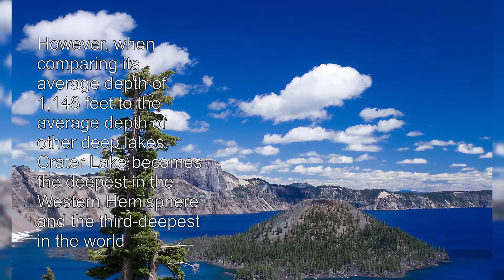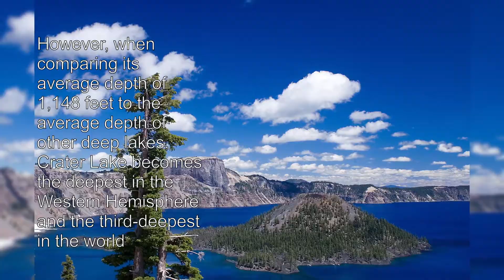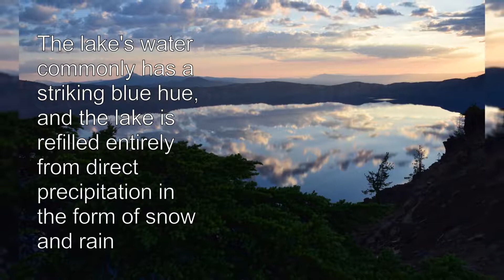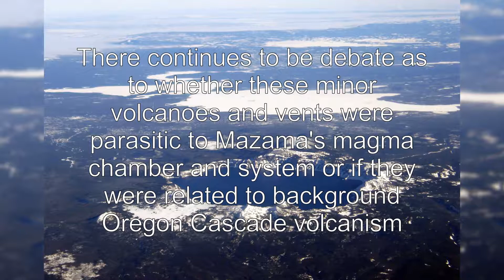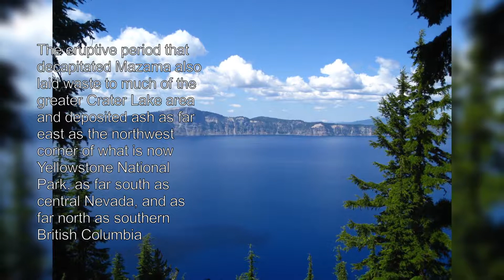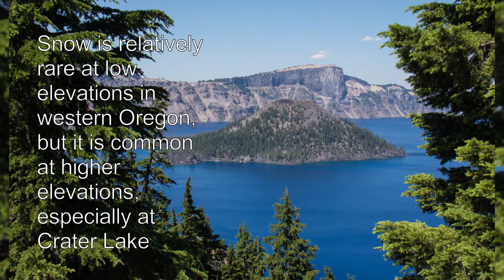American National Park Crater Lake | Southern Oregon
Crater Lake National Park is an American national park located in southern Oregon.

Established in 1902, Crater Lake is the fifth-oldest national park in the United States and the only national park in Oregon.

The park encompasses the caldera of Crater Lake, a remnant of a destroyed volcano, Mount Mazama, and the surrounding hills and forests.

The lake is 1,949 feet deep at its deepest point, which makes it the deepest lake in the United States, the second-deepest in North America and the ninth-deepest in the world.

Crater Lake is often referred to as the seventh-deepest lake in the world, but this former listing excludes the approximately 3,000-foot depth of subglacial Lake Vostok in Antarctica, which resides under nearly 13,000 feet of ice, and the recent report of a 2,740-foot maximum depth for Lake O'Higgins/San Martin, located on the border of Chile and Argentina.

However, when comparing its average depth of 1,148 feet to the average depth of other deep lakes, Crater Lake becomes the deepest in the Western Hemisphere and the third-deepest in the world.

The impressive average depth of this volcanic lake is due to the nearly symmetrical 4,000-foot-deep caldera formed 7,700 years ago during the violent climactic eruptions and subsequent collapse of Mount Mazama and the relatively moist climate that is typical of the crest of the Cascade Range.

The caldera rim ranges in elevation from 7,000 to 8,000 feet .

The United States Geological Survey benchmarked elevation of the lake surface is 6,178 feet .

The national park encompasses 183,224 acres .

Crater Lake has no streams flowing into or out of it.

All water that enters the lake is eventually lost from evaporation or subsurface seepage.

The lake's water commonly has a striking blue hue, and the lake is refilled entirely from direct precipitation in the form of snow and rain.

Volcanic activity in this area is fed by subduction off the coast of Oregon as the Juan de Fuca Plate slips below the North American Plate .

Heat and compression generated by this movement has created a mountain chain topped by a series of volcanoes, which together are called the Cascade Range.

The large volcanoes in the range are called the High Cascades.

However, there are many other volcanoes in the range as well, most of which are much smaller.

About 400,000 years ago, Mount Mazama began its existence in much the same way as the other mountains of the High Cascades, as overlapping shield volcanoes.

Over time, alternating layers of lava flows and pyroclastic flows built Mazama's overlapping cones until it reached about 11,000 feet in height.

As the young stratovolcano grew, many smaller volcanoes and volcanic vents were built in the area of the park and just outside what are now the park's borders.

Chief among these were cinder cones.

Although the early examples are gone—cinder cones erode easily—there are at least 13 much younger cinder cones in the park, and at least another 11 or so outside its borders, that still retain their distinctive cinder cone appearance.

There continues to be debate as to whether these minor volcanoes and vents were parasitic to Mazama's magma chamber and system or if they were related to background Oregon Cascade volcanism.

After a period of dormancy, Mazama became active again.

Then, around 5700 BC, Mazama collapsed into itself during a tremendous volcanic eruption, losing 2,500 to 3,500 feet in height.

The eruption formed a large caldera that, depending on the prevailing climate, was filled in about 740 years, forming a beautiful lake with a deep blue hue, known today as Crater Lake

The eruptive period that decapitated Mazama also laid waste to much of the greater Crater Lake area and deposited ash as far east as the northwest corner of what is now Yellowstone National Park, as far south as central Nevada, and as far north as southern British Columbia.

It produced more than 150 times as much ash as the May 18, 1980 eruption of Mount St. Helens.

This ash has since developed a soil type called andisol.

Soils in Crater Lake National Park are brown, dark brown or dark grayish-brown sandy loams or loamy sands which have plentiful cobbles, gravel and stones.

They are slightly to moderately acidic and their drainage is somewhat excessive.

According to the Köppen climate classification system, Crater Lake National Park has a Continental Subarctic - Cold Dry Summer .

The plant hardiness zone at the lake is 6b with an average annual extreme minimum air temperature of -3.7 °F .

Snow is relatively rare at low elevations in western Oregon, but it is common at higher elevations, especially at Crater Lake.

Measurements at park headquarters, 6,475 feet above sea level, show that snow falls more often here than at any other long-term weather station in Oregon.